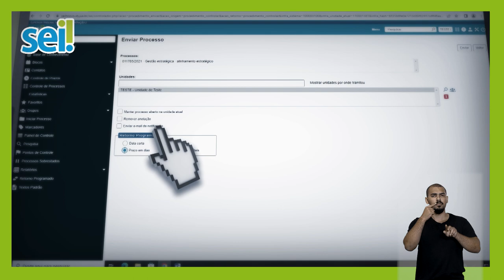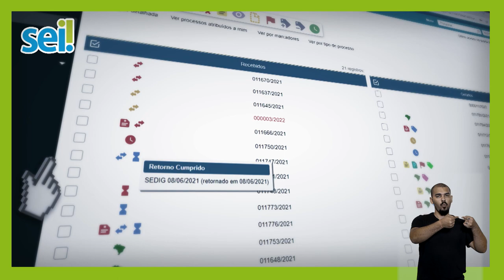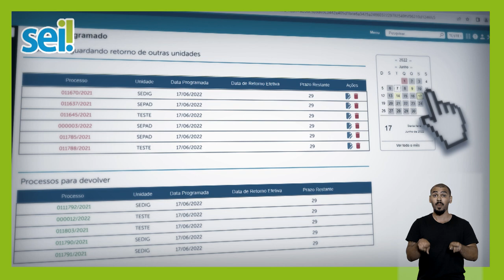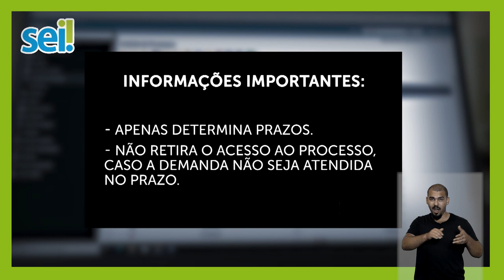SEI Retorno Programado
Esse recurso permite o gerenciamento de prazos entre unidades por meio do envio do processo e possibilita o controle de prazos em cascata desde que o processo seja mantido nas unidades envolvidas. O retorno programado foi aperfeiçoado com a versão 4.0 e passou a disponibilizar outras sinalizações para identificação dos processos.